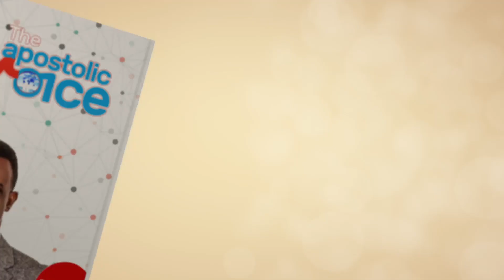OPERATING IN THE POWER OF THE ANOINTING PART2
APOSTOLIC VOICE WITH APOSTLE SAMUEL AMPONSAH-FRIMPONG